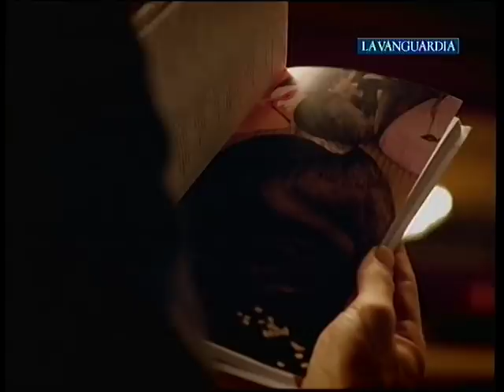Max&Enric gay story 5 Enric denies he's gay ENGLISH SUBTITLES El cor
Max delivers the pizza to Merce's place. There, Enric tells Max he don't like boys and that he don't know why he kissed him.